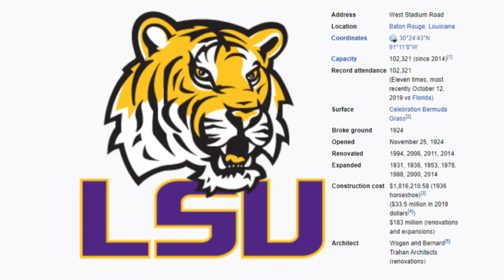Tiger Stadium - Microsoft Flight Simulator STADIUM LANDING!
Today we visit the campus of Louisiana State University and their gorgeous Tiger Stadium!

(Turn Captions on for in video history.)

History:

Tiger Stadium, popularly known as Death Valley, is an outdoor stadium located in Baton Rouge, Louisiana on the campus of Louisiana State University. It is the home stadium of the LSU Tigers football team. Prior to 1924, LSU played its home games at State Field, which was located on the old LSU campus in Downtown Baton Rouge.

Tiger Stadium opened with a capacity of 12,000 in 1924. With an official seating capacity of 102,321 in 2020, Tiger Stadium is the sixth-largest stadium in the world by capacity. It is the sixth-largest stadium in the NCAA and the third-largest in the Southeastern Conference, behind Kyle Field at Texas A&M University (106,511 in 2014, 102,512 in 2015) and Neyland Stadium at Tennessee (102,455) and slightly larger than Bryant-Denny Stadium at Alabama (100,077).

Survey after survey has concluded that Tiger Stadium is the most difficult place for a visiting team to play, including surveys by the College Football Association in 1987, The Sporting News in 1989, Gannett News Service in 1995, and Sport Magazine in 1998. More recently, in 2007, ESPN named Tiger Stadium "the scariest place to play", saying that "Tiger Stadium is, by far, the loudest stadium in the country."

In 2009, ESPN writer Chris Low listed Tiger Stadium's Saturday night atmosphere as unsurpassed in the country, ranking it No. 1 out of the SEC conference's 12 stadiums. In 2016, Tiger Stadium was again ranked No. 1 out of the conference's 14 stadiums by USA Today writers Laken Litman & Steven Ruiz.

LSU prefers night games in Tiger Stadium with its opponents, but television coverage requires that many contests be played in the afternoons. The university is conflicted between maximizing its potential to win and needed advertising revenues from television coverage. As explained by Chet Hilburn in The Mystique of Tiger Stadium: 25 Greatest Games: The Ascension of LSU Football, "The Tigers are apt to win more games at night in Tiger Stadium but the university takes in much more revenue for a day game televised by CBS because of the Southeastern Conference contract with the network is so lucrative."